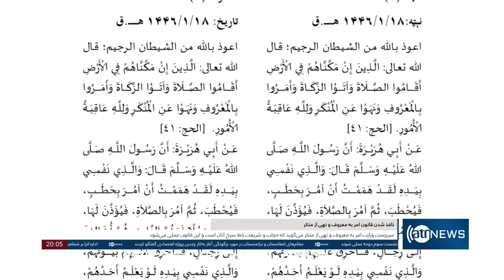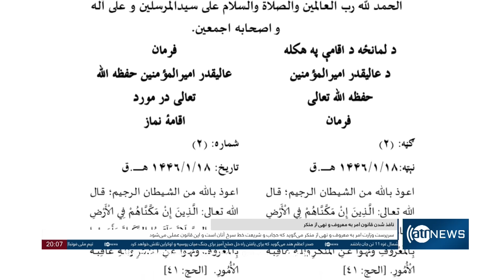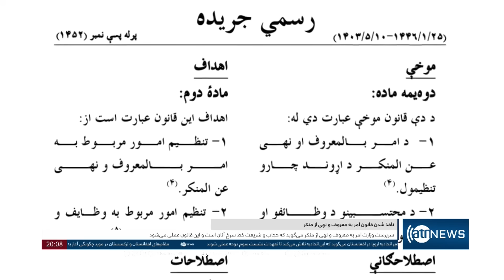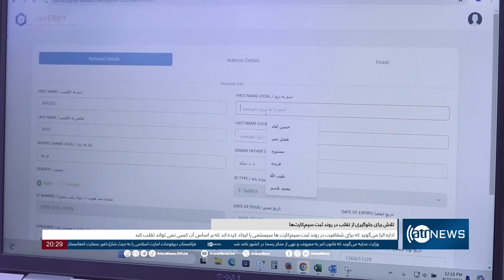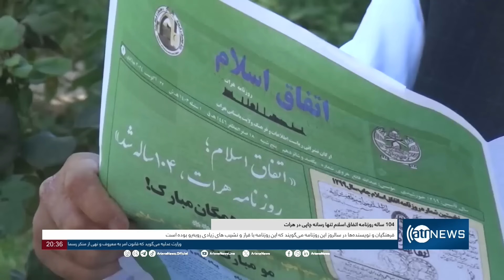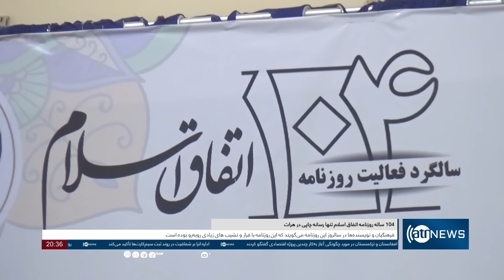Ariana News 8pm News: 22 August 2024 | آریانا نیوز: خبرهای دری ۱ سنبله ۱۴۰۳